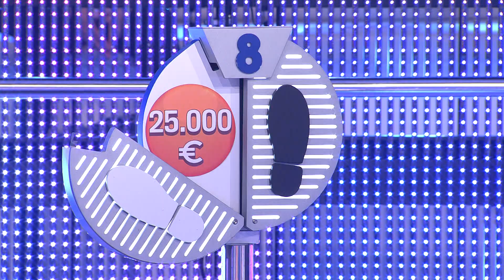Otra moneda para Borja – Ahora Caigo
AC. 8/04/2021. Borja vuelve a escoger entre blanco o negro, y….